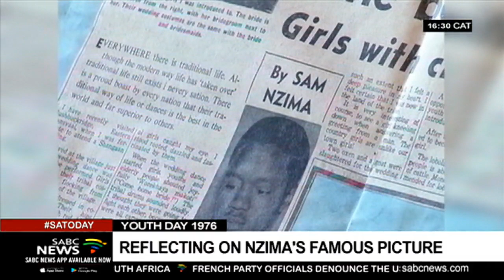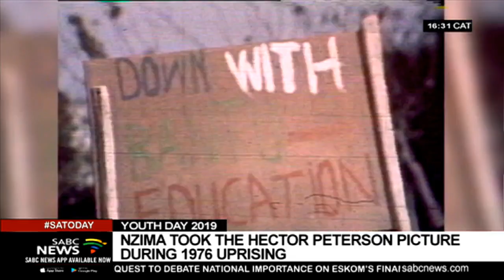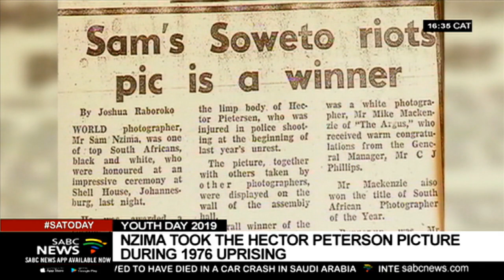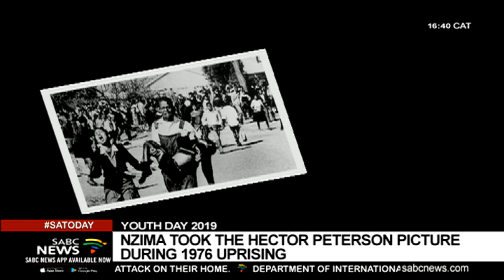Youth Day I Reflecting on Sam Nzima's 1976 youth captions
Before Sam Nzima passed on early last year he had a wish, to start a foundation, an institute for photojournalism. Nzima was a well-known photographer who took the Hector Peterson picture during the 1976 uprising. But has that wish been fulfilled?
There was also a plan to build a museum in his village.